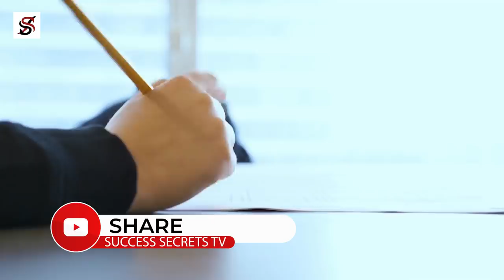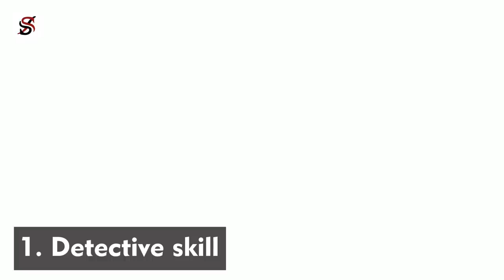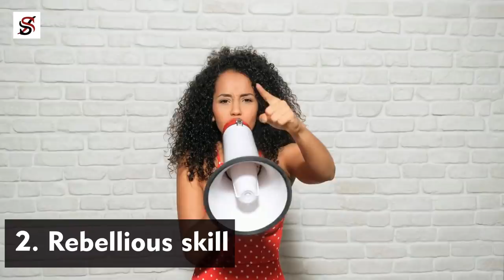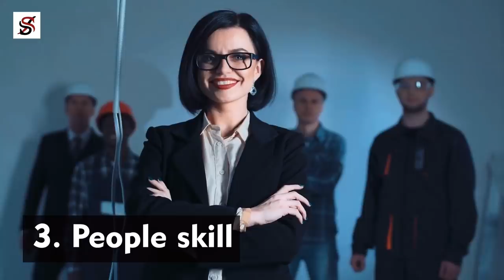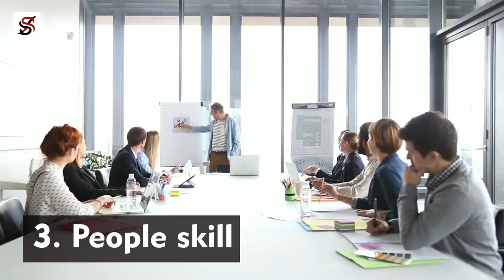Don’t Ever Start a Business if You Lack These 3 Skills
When I was a boy of 14, I would leave my parents' home on the weekend, go to a lonely place and start writing. Today, I can no longer remember what I was writing. All I know is that I love joining words together. By far, the greatest work of my life, the work which makes me feel like I'm high on cocaine, is when I sit down to write and as you can guess, I make a lot of money from my writings but don't oversimplify it. So many people know how to do a lot of things but they make no money from such talents.
The difference is skills. It doesn't matter what talent you have, you will eventually need a few other skills to make such talents useful and profitable and that's why in today's video, I'll be sharing with you three important skills anyone who wants to build a business must have.